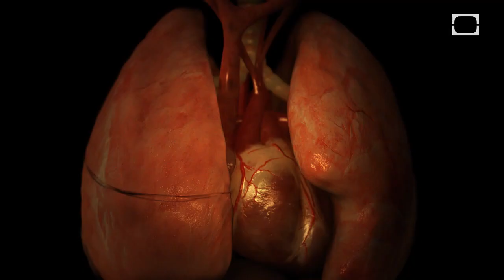OXYGEN HATES YOU!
It's invisible fuel for your body and it's graced the lungs of Lincoln, Ceaser and Hitler. Yes. Hitler. Oxygen hates you.

Watch to find out just how much NATURE HATES YOU every Monday!